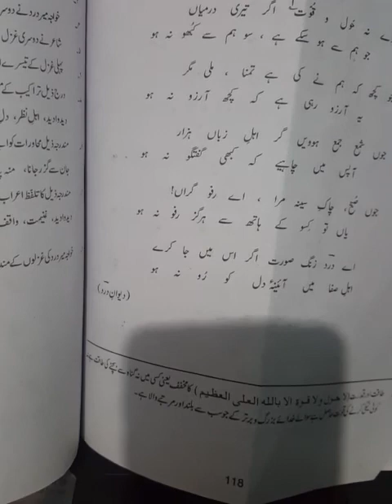Urdu compulsory 2nd yea Lec 8 Ghazal num 2 (half)by Mrs Saima